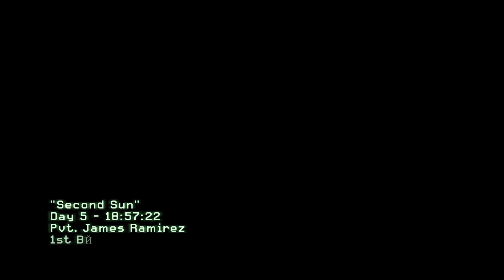''Second Sun'' Call of Duty Modern Warfare 2 [Nostalgia]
Is Call of Duty Modern Warfare 2 A Good Game In 2022 After 13 Years of It's Release Write Down in
the comments Your Opinion.